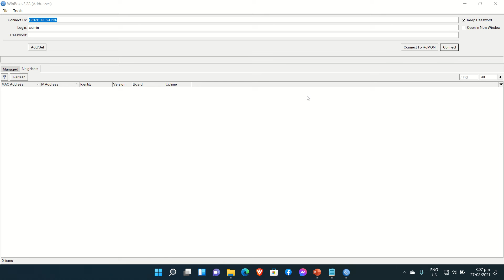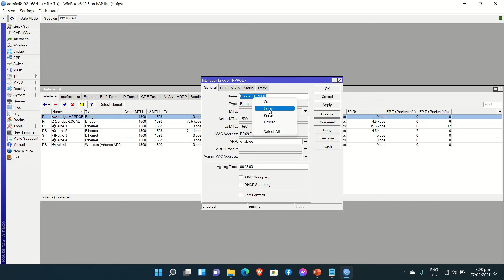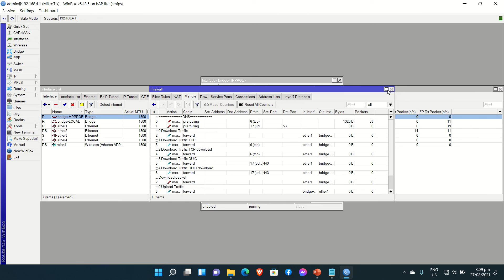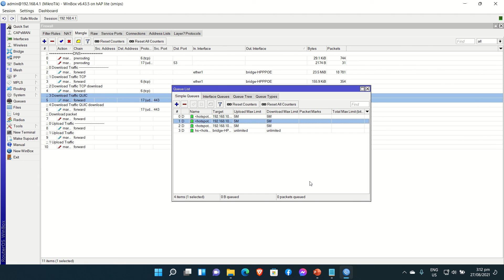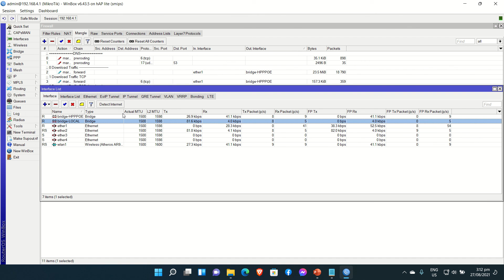Adding Mangle in Mikrotik for Anti Lag Gaming- by Bjaytech | Julius | Jay Molina | Jake Andrew